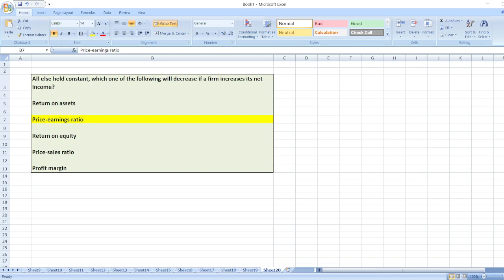All else held constant, which one of the following will decrease if a firm increases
Or

All else held constant, which one of the following will decrease if a firm increases its net income?

Return on assets

Price-earnings ratio

Price-sales ratio

Profit margin